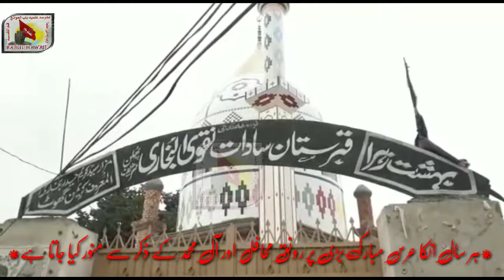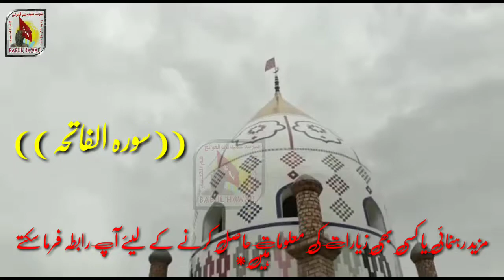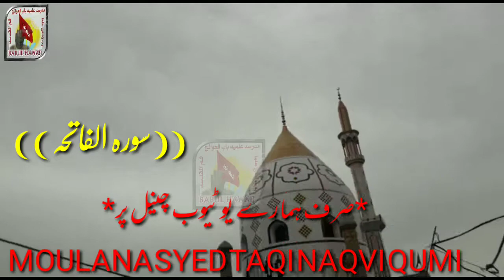سید کریم حیدر بخاری پھلن شریف